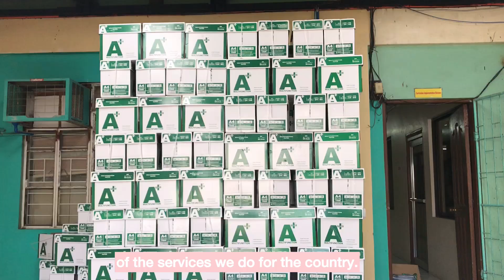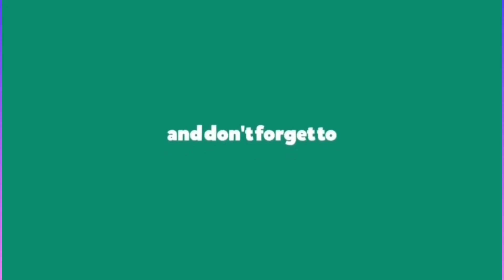VLOG | Work Diary | Rain M.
A simple documentation of my work and my experiences there. Some clips with my workmates and friends.

CREDIT:
Musician: LiQWYD